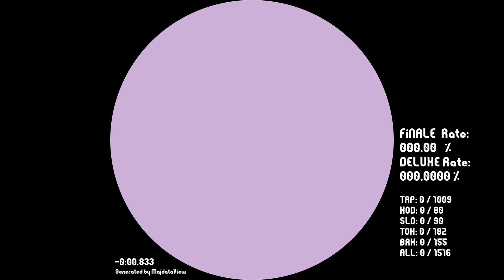[ Raimukun returns ] Invitation from Dreamland [ maimai 創作譜面 MASTER 14+ ]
Song : Invitation from Dreamland
Artist :  Raimukun
Note Design : Aza & zAz